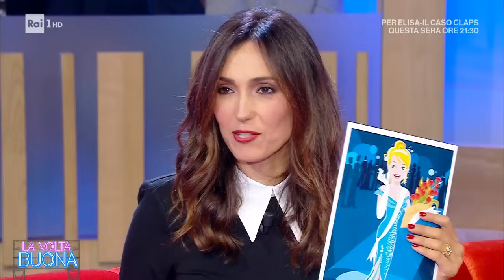Alba Parietti felice in amore: "La mia storia con Fabio" - La Volta Buona 31/10/2023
A La Volta Buona ospite di Caterina Balivo, Alba Parietti che ha esordito alla fine di giugno con un divertente programma sulle iconiche Drag Queen, e già si vocifera una seconda stagione.